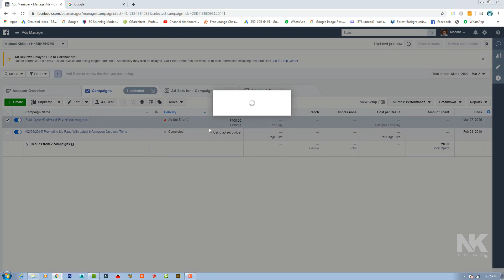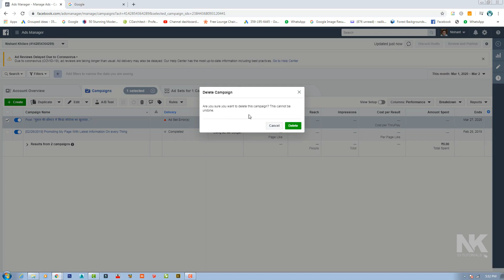How To Delete Or Cancel A Facebook Ad Campaign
DON'T MISS ANY IMPORTANT STEPS WATCH VIDEO TILL END
How To Delete Or Cancel A Facebook Ad CampaignFacebook Page: